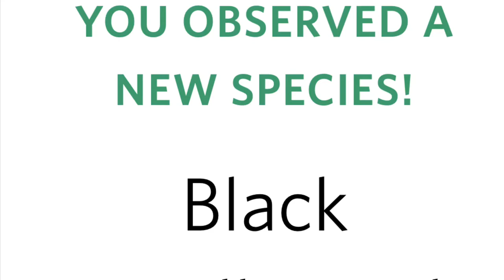Life Cycle of Black Swallowtail Butterflies